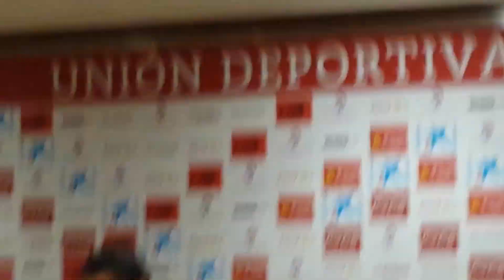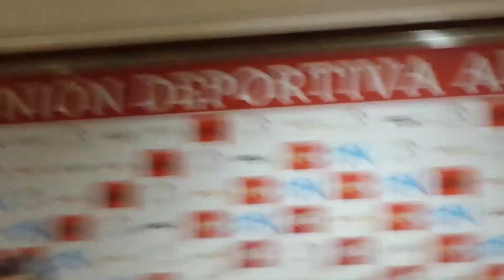Francisco antes del Valencia.